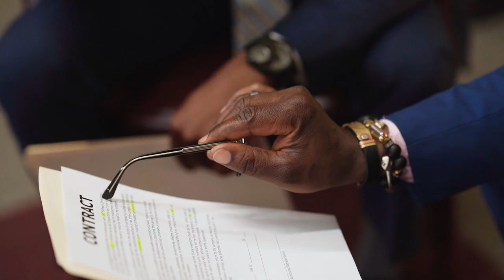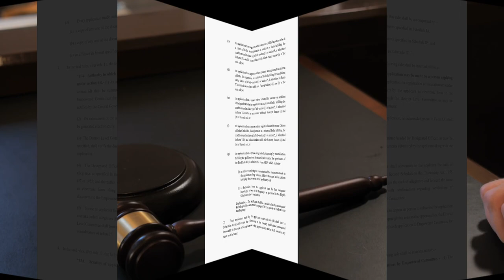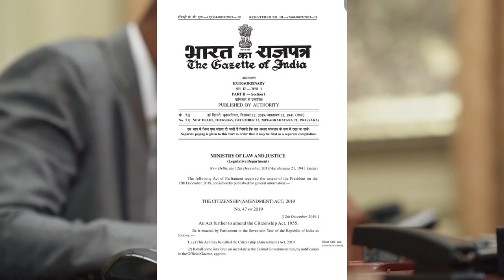Breaking News: CAA About to Change Everything | Citizenship Amendment Act Law 2024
Welcome to a comprehensive exploration of Citizenship Law CAA, unfolding its transformative journey over the past 4 years since the bill was passed. In this video, we delve deep into the changes, impact, and the untold story behind CAA's evolution. 🌐